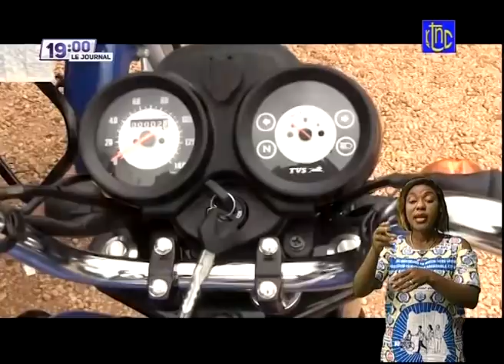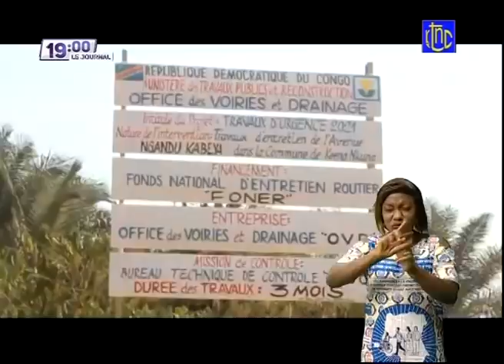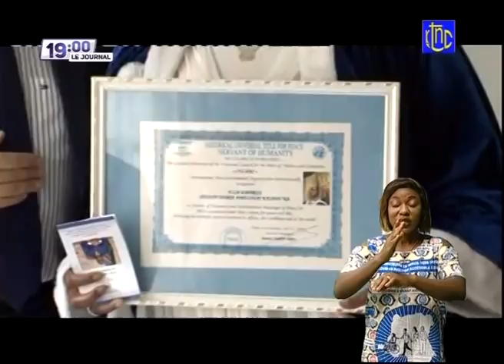🔴 RDC : SUIVEZ LE GRAND JOURNAL DE CE JEUDII 22.07.2021 | RTNC EDITION 19H00